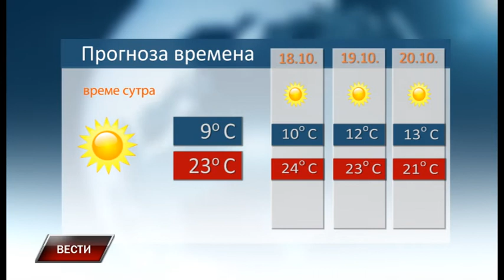Vesti 16 10 2018